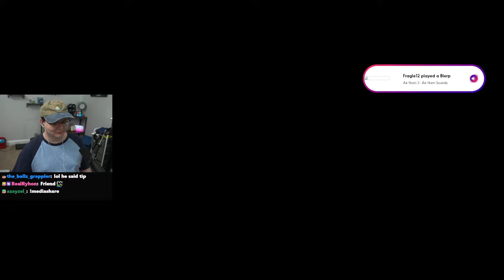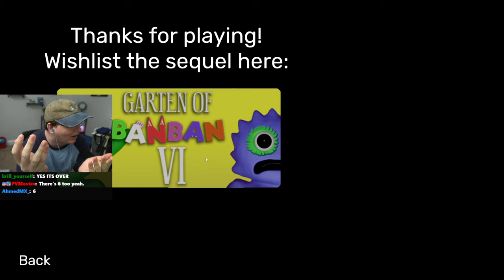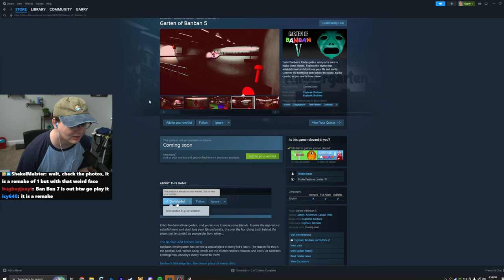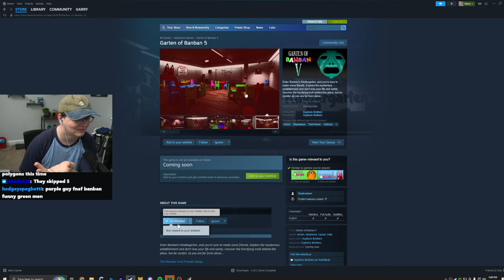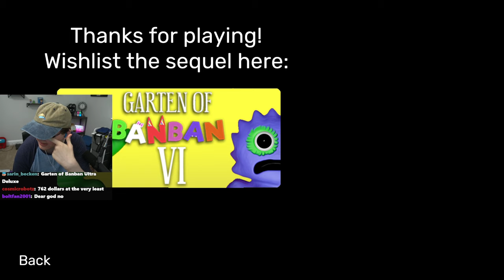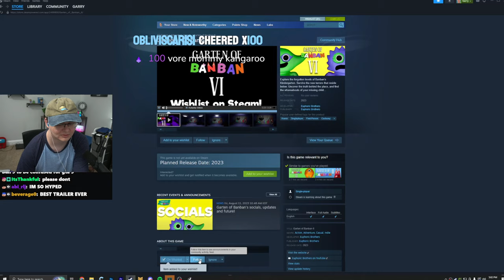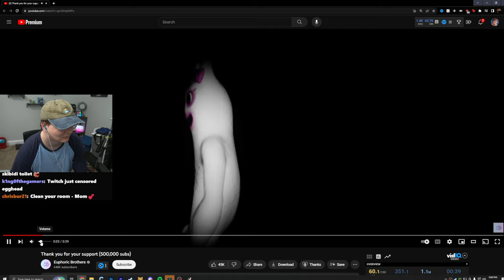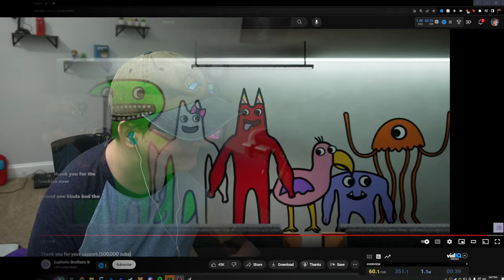Garten of Banban 4 - Full Game